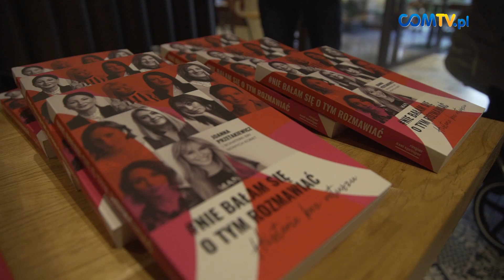"PROJEKT SZCZĘŚCIE" W KATOWICACH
Joanna Przetakiewicz przemierza Polskę w ramach trasy "Projekt Szczęście", która promuje wyjątkową książkę „Nie bałam się o tym rozmawiać. Historie bez retuszu”. Jedno ze spotkań odbyło się w Katowicach 21 lipca w Fabryce Porcelany, był to jeden z 12 przystanków na trasie.